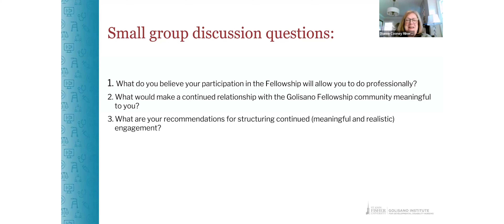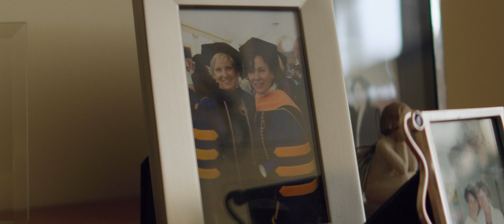Anthem | Golisano Institute for Developmental Disability Nursing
The Golisano Institute transforms the quality of care and support for individuals with intellectual and developmental disabilities (IDD) regionally, nationally, and internationally by training nursing professionals in field-specific skills and knowledge.